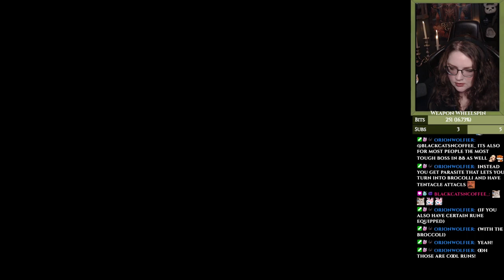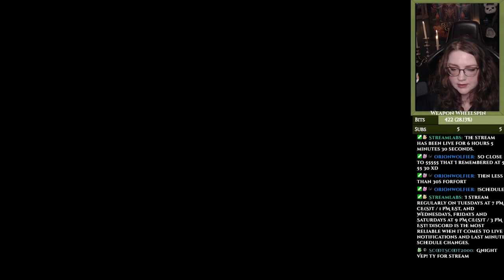Elden Ring Weapon Wheelspin NG+ Wrapping up Leyndell and progressing in the Volcano Manor!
Part 10:
We progressed in the main quest by fighting our way to the Erdtree. Things also got hot when we progressed almost to the end of the Volcano Manor, and cooled down by moving closer to the Mountaintop of Giants!